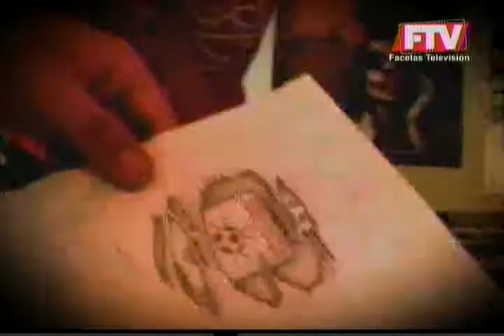Blooming vamo acade 18-11-09_P2